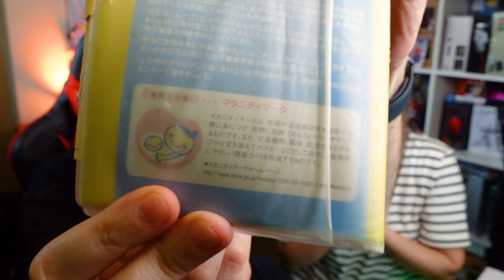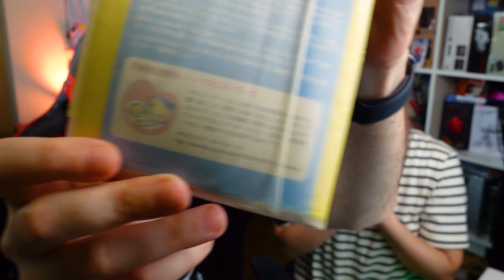MATERNITÀ IN GIAPPONE: COME ABBIAMO VISSUTO LA NASCITA DI NOSTRA FIGLIA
In questo video vi parliamo della nostra esperienza durante la gravidanza, di alcuni aspetti della maternità in Giappone e di come è cambiata la nostra vita dopo la nascita di nostra figlia Miiwa.

LE MIE MAGLIETTE 10% DI SCONTO FINO AL 15 LUGLIO 2020

★ LINK UTILI
► MONITOR ED ACCESSORI CHE USO